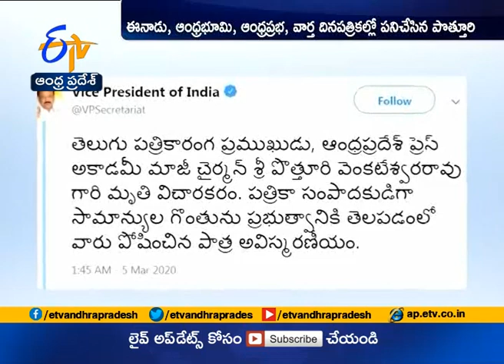Veteran Telugu Journalist Potturi Venkateswara Rao Last Rites Completed | in Hyderabad | Telangana